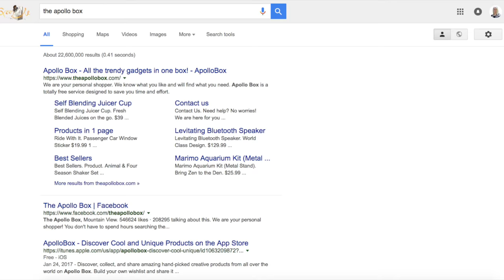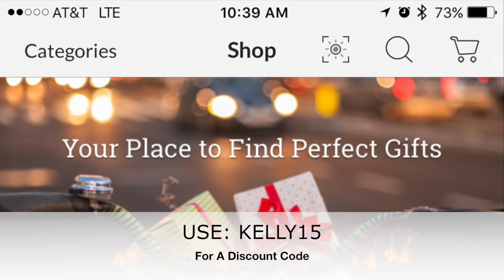Apollo Box | Website | App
Apollo Box is passionate about unique, fun, and creative products. When they couldn’t find a good place to shop for these types of products online, they decided to build their own personal shopping platform. Apollo Box is a website and free app.

♥ PENELOPE: amzn.to/2ijDkLv

MY GEAR: